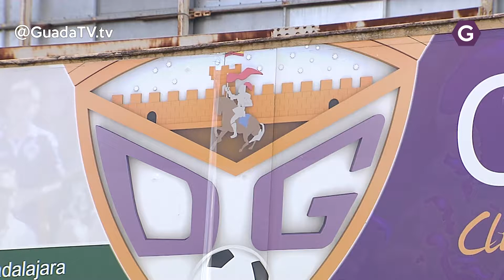El Depor lanza su campaña de abonos. Guada TV